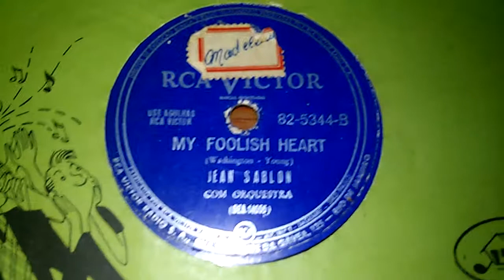Seleta 78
Seleção de discos de 78 rpm.